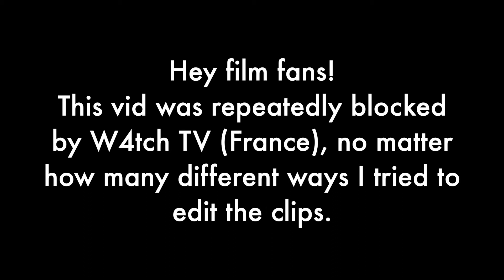What Makes this Film Great | Le Boucher (1970)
Our spring foray into French cinema continues with this beautifully twisted 1970 psychological thriller.

An insightful review I came across by Douglas Messerli about Le Boucher as a non-thriller thriller (2010)